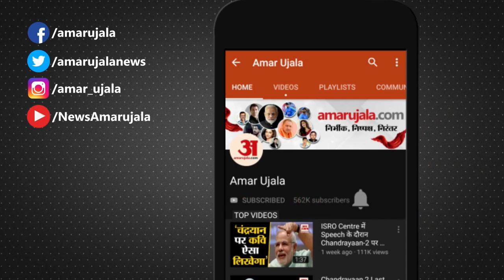उद्धव को शिंदे एक साथ दें सकते हैं बड़े झटके, कैबिनेट विस्तार में शामिल हो सकते हैं 2 पूर्व मंत्री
Maharashtra Cabinet Expansion: महाराष्ट्र के मुख्यमंत्री एकनाथ शिंदे और पूर्व मुख्यमंत्री उद्धव ठाकरे के बीच लड़ाई जारी है | नई सरकार को बने हुए एक महीने से ज्यादा समय हो गया  है लेकिन यहां पर सियासी संग्राम रुकने का नाम नहीं ले रहा है.

The fight between Maharashtra Chief Minister Eknath Shinde and former Chief Minister Uddhav Thackeray continues. It has been more than a month since the new government was formed, but the political struggle is not taking the name of stopping here.